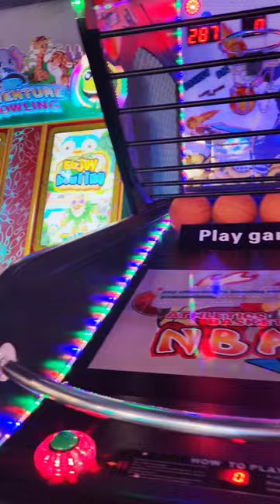Hustle House Guwahati💖🤠💥